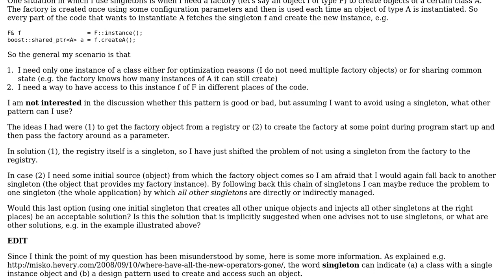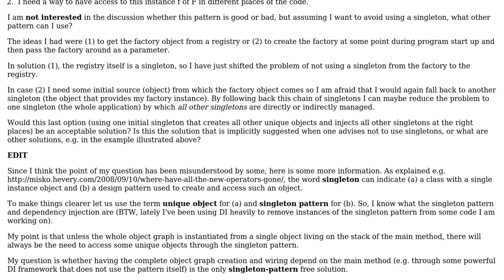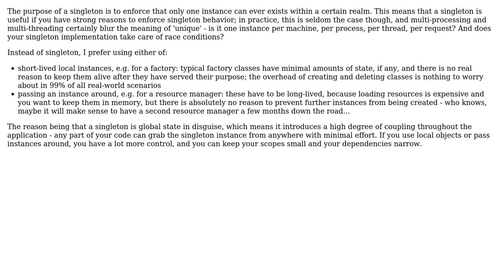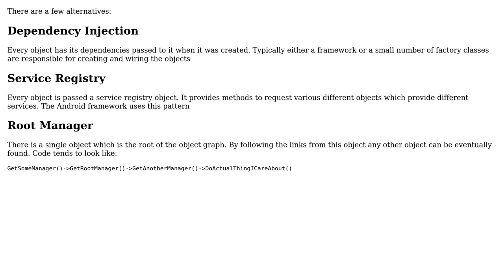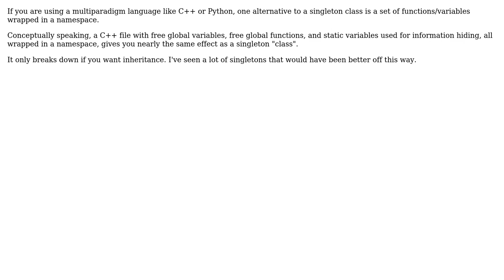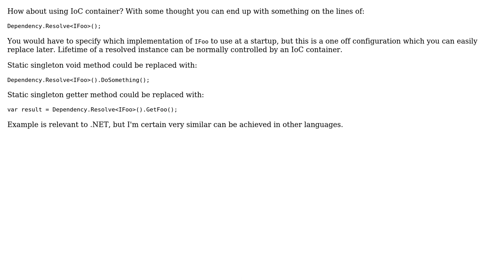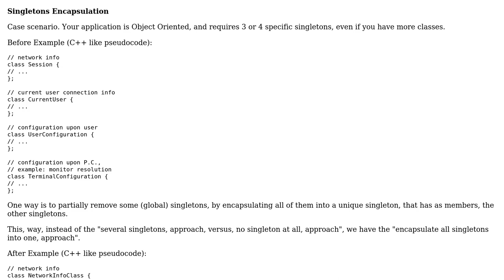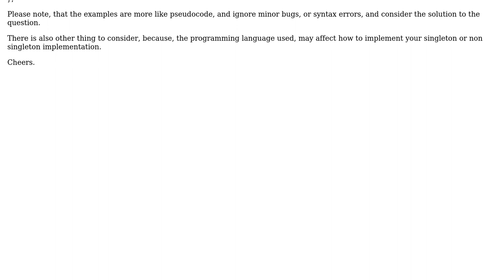Alternatives to the singleton pattern (9 Solutions!!)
Alternatives to the singleton pattern

With thanks & praise to God, and with thanks to the many people who have made this project possible! | Content (except music & images) licensed under CC BY-SA | Music | Images & others | With thanks to user Winston Ewert user umlcat user Telastyn user tdammers user Randall Cook user Michael Borgwardt user Gort the Robot user Giorgio user CodeART user Caleb and the Stack Exchange Network Trademarks are property of their respective owners. You are responsible for your own actions.